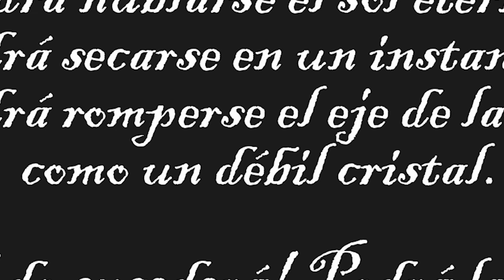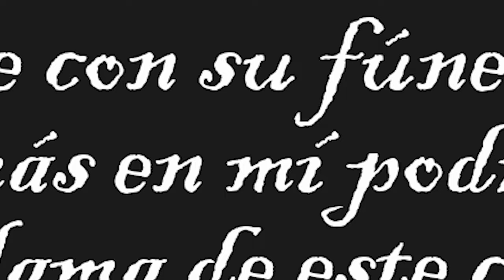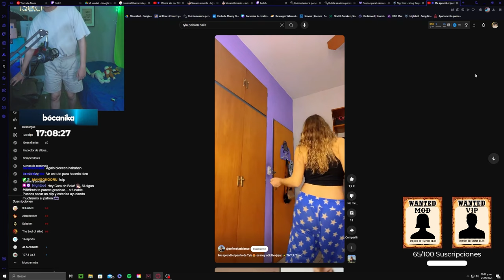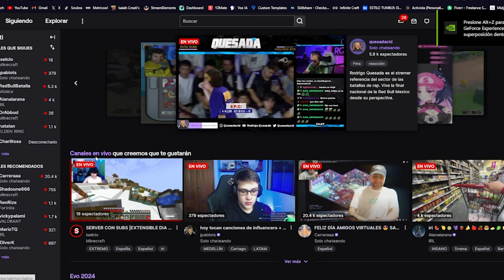ASÍ SE VEN 2 MESES EN EXTENSIBLE 💀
EN ESTE VIDEO TE MUESTRO LA PRIMERA SEMANA DE MI STREAM EXTENSIBLE QUE HASTA LA FECHA LLEVA 26 DÍAS (seguimos en directo)

SI EL EXTENSIBLE CONTINUA ESTARÉ SUBIENDO MÁS PARTES, ASI QUE TE GUSTA LA IDEA DIMELO JIJI